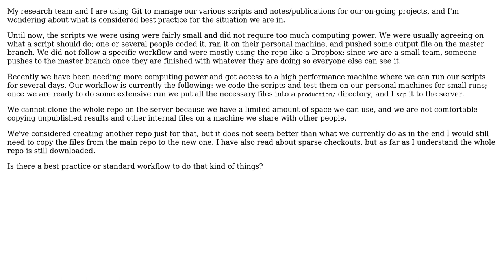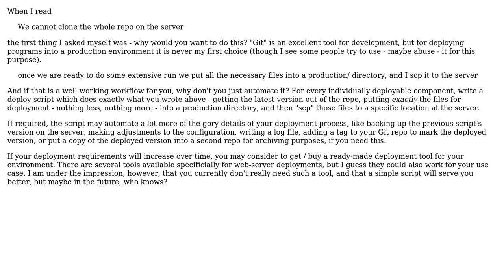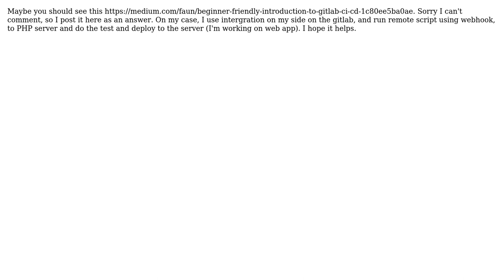Software Engineering: simple question about Git workflow for subproject (2 Solutions!!)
Software Engineering: simple question about Git workflow for subproject

With thanks & praise to God, and with thanks to the many people who have made this project possible! | Content (except music & images) licensed under CC BY-SA | Music | Images & others | With thanks to user Doc Brown user Bulkilol user Benyamin Limanto and the Stack Exchange Network Trademarks are property of their respective owners. You are responsible for your own actions.